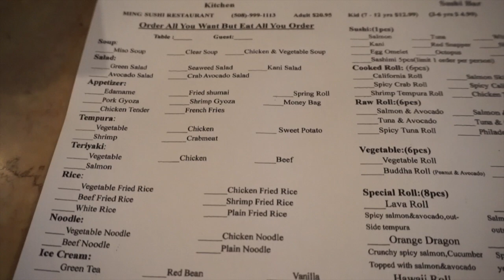Ming Sushi | Macros I Use To Track Sushi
It's been so long since I've had Ming Sushi in New Bedford, MA. This is my absolute favorite sushi restaurant. The quality is always there and comes out exactly how I like it!

Macros Per Sushi Roll

Salmon Roll - 2F/29C/11P
Tuna Roll -   0F/30C/8P
Tuna/Avocado 5F/36C/9P

I Get these rolls because the are the most macro friendly and I can eat a lot of them. When you get "spicy" rolls or specialty roll they have Mayo in them which brings the fat up 10-15g of fat per roll. And sometimes more! Thats why I keep it simple and somewhat "clean" and narrow it down to basically Carbs and Protein.

Coconut Aminos I use in replace of Soy